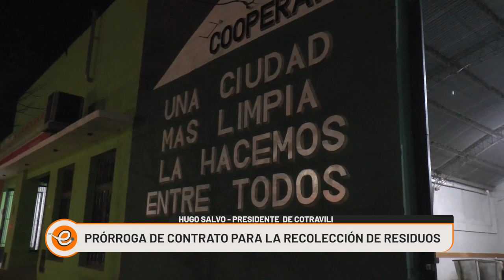COTRAVILI FIRMÓ PRORROGA DE CONTRATO PARA LA RECOLECCION DE RESIDUOS EN VIEDMA